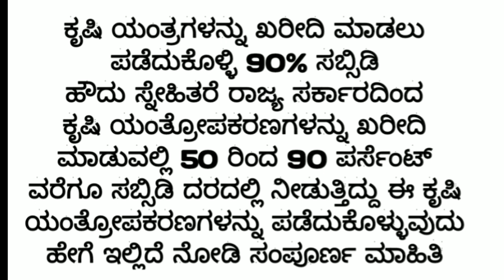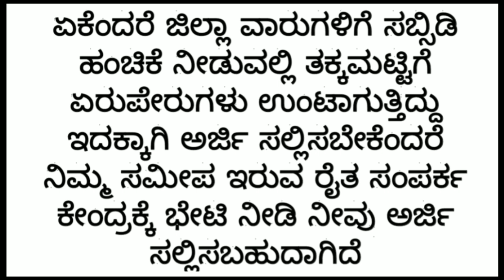ರೈತರಿಗೆ ಸಬ್ಸಿಡಿ ಸಹಿತ ಕೃಷಿ ಉಪಕರಣಗಳನ್ನು ಪಡೆದುಕೊಳ್ಳಿ 2024 ಯೋಜನೆ ಸೌಲಭ್ಯ ಅರ್ಜಿ ಸಲ್ಲಿಸುವುದು ಹೇಗೆ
ಕೃಷಿ ಯಂತ್ರೋಪಕರಣಗಳನ್ನು ಸಬ್ಸಿಡಿ 90 ಶೇಕಡಾ ಸಿಗುತ್ತೆ ಅರ್ಜಿ ಸಲ್ಲಿಸುವುದು ಹೇಗೆ | ಕೃಷಿ ಇಲಾಖೆ ಯೋಜನೆಯ 2024

ರೈತರಿಗೆ ಸಂತಸ ಸುದ್ದಿ ಯಾಕೆಂದರೆ ಯೋಜನೆಯ ಹೊಸ ಅಪ್ಡೇಟ್ ಸುದ್ದಿ ಯಾಕೆಂದರೆ ರೈತರು ತಮ್ಮ ಜಮೀನಿನಲ್ಲಿ ಕೃಷಿ ಮಾಡಲು ಕೃಷಿ ಯಂತ್ರೋಪಕರಣಗಳನ್ನು ಬೇಕು ಅದಕ್ಕೆ ಕೃಷಿ ಇಲಾಖೆ ಯೋಜನೆಯ ಜಾರಿಗೆ ಬಂದಿದೆ ಎಲ್ಲಾ ರೈತರಿಗೆ ಸಂತಸ ಸುದ್ದಿ ನೀವು ಈ ಯೋಜನೆಯ ಲಾಭ ಪಡೆದುಕೊಳ್ಳಬೇಕು ಅರ್ಜಿ ಆಹ್ವಾನಿಸಲಾಗಿದೆ ಬೇಗನೆ ನಿಮ್ಮ ಹತ್ತಿರ ರೈತರ ಸಂಪರ್ಕ ಕೇಂದ್ರ ಹೋಗಿ ಅರ್ಜಿ ಸಲ್ಲಿಸಿ ಮಾಹಿತಿ ಪಡೆದುಕೊಳ್ಳಿ